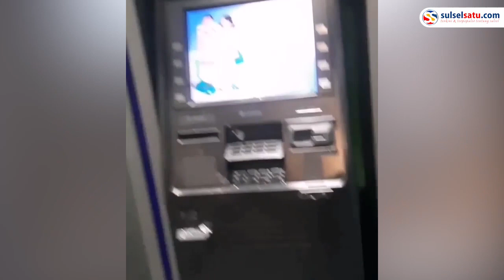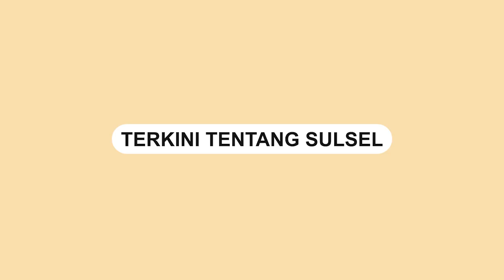Mesin ATM di Anjungan Losari Makassar Dirusak OTK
Sebuah video memperlihatkan ATM Bank Sulselbar dirusak orang tidak dikenal (OTK).

Pengrusakan terjadi di taman Gajah Anjungan, Pantai Losari Kota Makassar, Jumat (29/4).

Dalam video memperlihatkan kaca dinding ATM rusak parah.

Tak hanya kaca dinding yang rusak, tombol mesin ATM juga mengalami kerusakan.

Video tersebut dibagikan oleh akun Instagram @info_kejadian_makassar.
Video terkini dan terbaru..